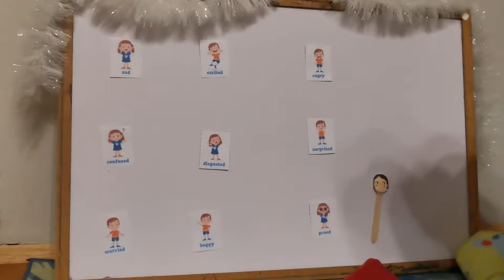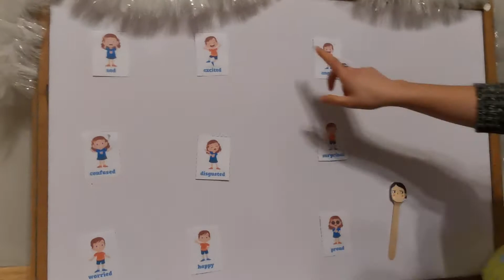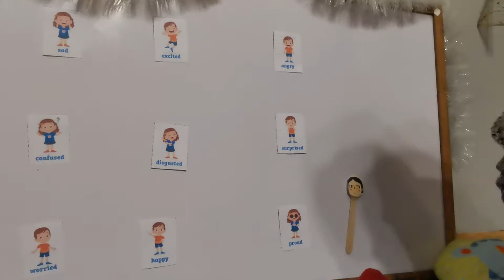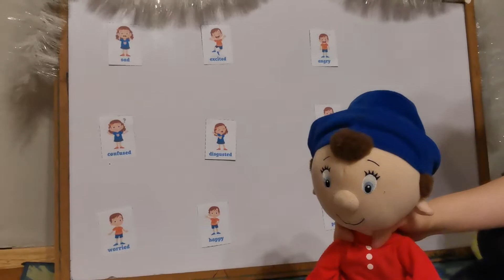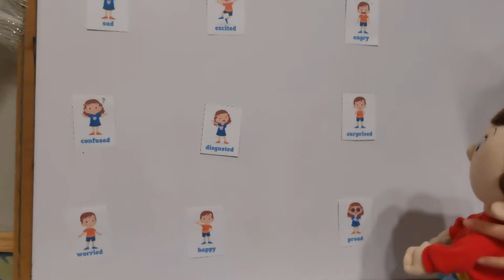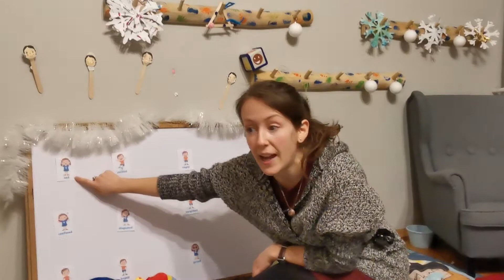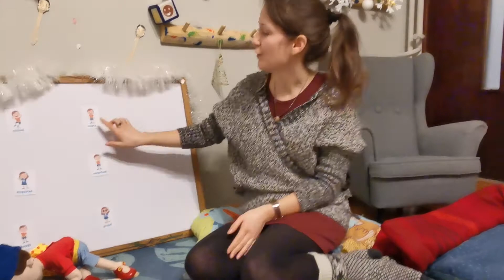Emotions - How do you feel? / Learn and fun in English - Apprendre et s'amuser en anglais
Support us, say thanks to our work by following this link !
Encouragez-nous, dites merci à notre travail en suivant ce lien !
¡Apóyanos, agradece nuestro trabajo siguiendo este enlace!
Покажете вашата подкрепа като следвате линка !

Aprender y divertirse en inglés